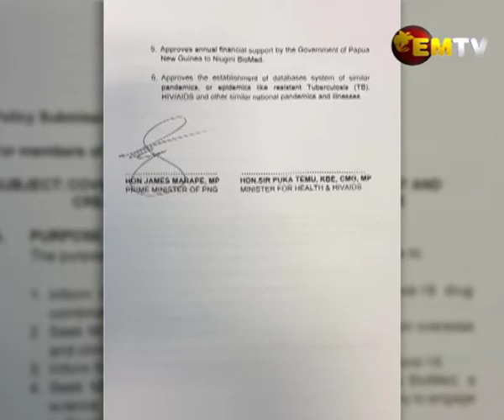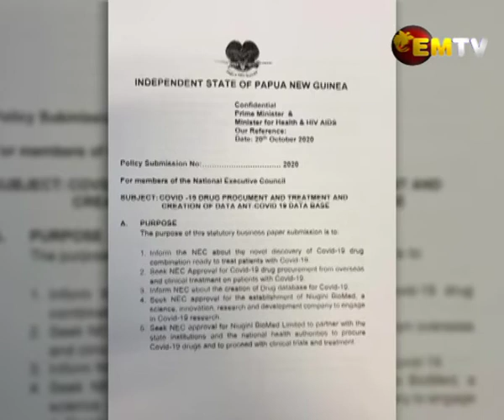BioMed Project Approved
The National Executive Council has gone ahead to approve the 10.2 million kina COVID-19 research project despite a huge negative reaction from the public.

As stated on the 29th of October that he would make a full announcement when the entire cabinet process to approve the 10.2 million kina for COVID research is complete, PNG Prime Minister, James Marape late yesterday announced this decision in a statement on his Facebook page.

Marape maintained his stand, that local scientists and researchers should be supported and that he is not here to kill research and ingenuity.